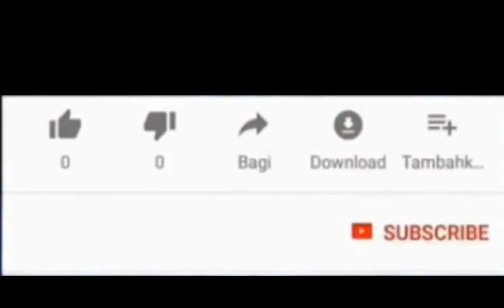Kata Indigo soal Suara Dentuman di Jabodetabek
Ketika sedang diterpa oleh pandemi corona, Indonesia kembali dihebohkan dengan beredarnya beberapa kesaksian soal bunyi dentuman yang diisukan berasal dari ledakan Gunung Anak Krakatau. Bahkan ada juga yang mengaitkan dengan hal-hal gaib seperti fenomena munculnya dajal dan kiamat.
Fanpage : Deddy Coronazier
Krakatau
Anak Krakatau
suara dentuman tadi malam
Gunung Anak Krakatau
Anak Krakatau Meletus
gunung krakatau meletus
Dentuman
Krakatau Erupsi
Suara Dentuman
Krakatau Meletus
magma esdm
BMKG
anak gunung krakatau
dentuman tadi malam
MAGMA Indonesia
krakatau meletus hari ini
krakatau hari ini
erupsi anak krakatau
Dentuman Keras
Dentuman Dini Hari
anak gunung krakatau meletus
magma
gunung krakatau meletus hari ini,
anak krakatau 2020,
dentuman hari ini,
Gunung Merapi,
Gunung Anak Krakatau Meletus,
Anak Krakatau Erupsi,
dentuman jakarta,
Letusan Gunung Krakatau,
gunung krakatau 2020,
magma.esdm,
bmkg hari ini,
dentuman adalah,
Erupsi,
PVMBG,
Gempa,
Gunung Anak Krakatau saat ini,
Gunung,
berita gunung krakatau,
Gunung Kerinci,
anak krakatau hari ini,
suara dentuman 11 april 2020,
lokasi gunung krakatau,
Skyquake,
erupsi gunung krakatau,
berita terkini gunung krakatau,
erupsi krakatau,
Gunung Anak Krakatau Erupsi,
dentuman krakatau,